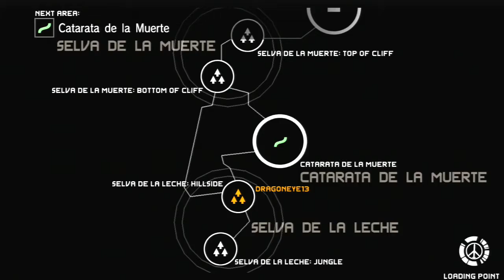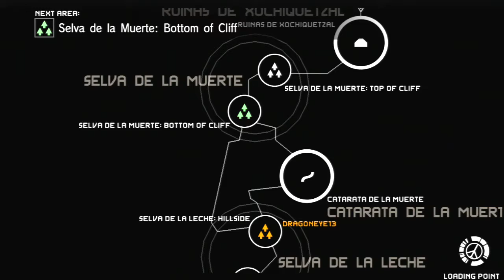Let's Play Metal Gear Peace Walker [BLIND] - (25) Zadornov the Escape Artist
How many times do I have to teach you this lesson, Vladimir?!